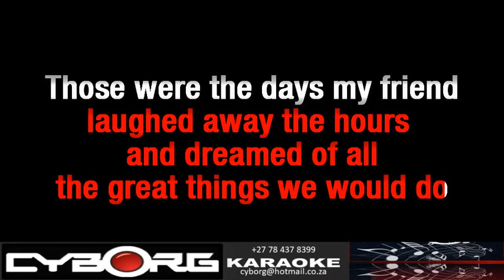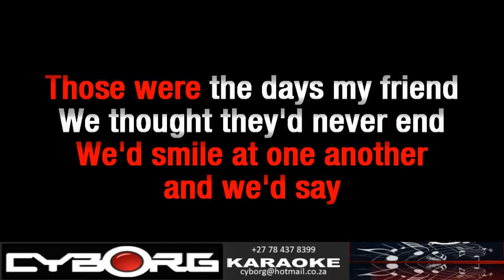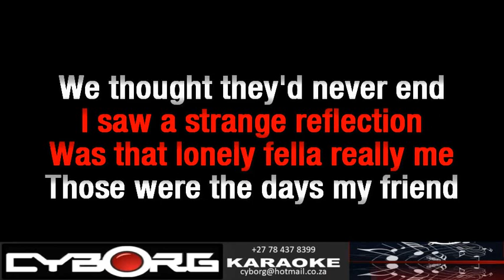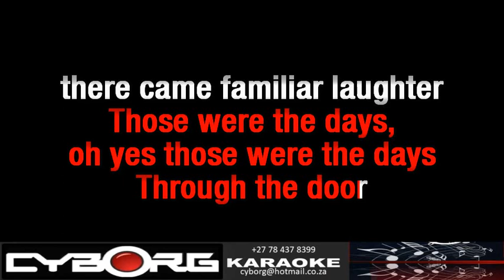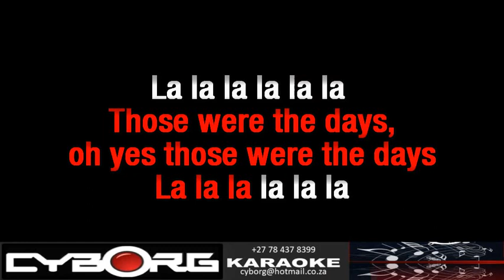FUAS - Max Bygraves - Those Were the Days VOCALS LYRIC SYNC